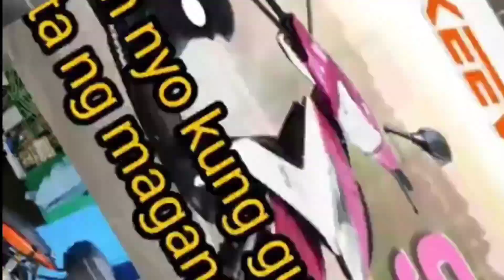Rusi Scooter|LOVEMOKS CHANNEL|Slideshow